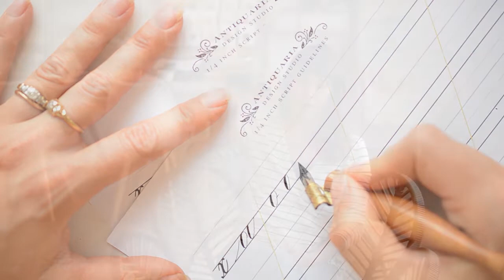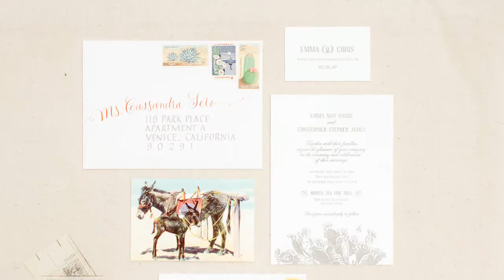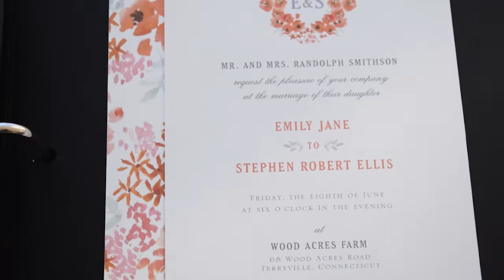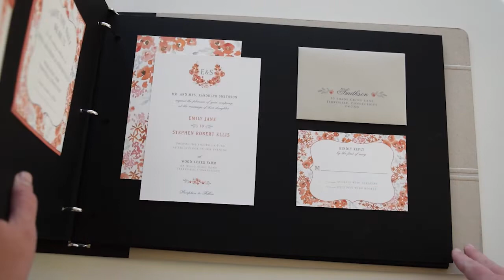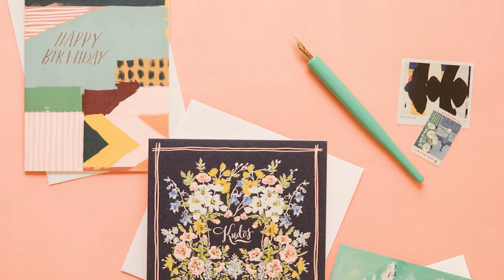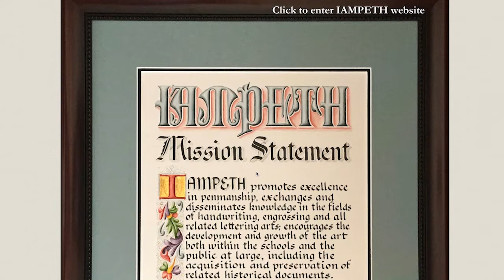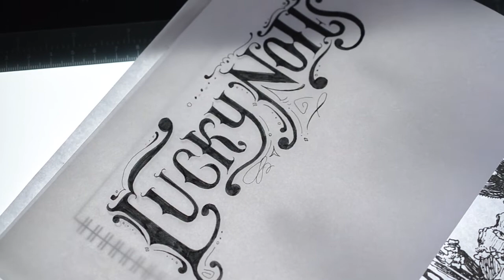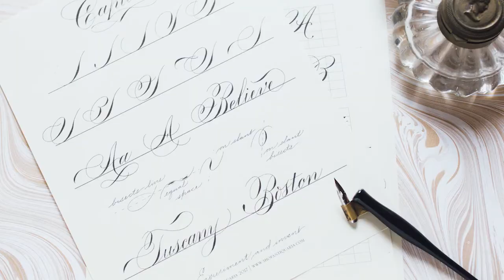Antiquaria Studio Chats, Ep. 01 | How I Make a Living as a Professional Calligrapher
We always get the question, “How did you guys start Antiquaria?”
And…
The answer is a bit of a long and winding story.
In our first episode of  “Studio Chat," Bailey opens up and shares her personal experience and how she's made a living as a self employed, professional calligrapher for the past 11 years. Of course, much of it is intimately intertwined with running Antiquaria, which has been both of our full time jobs since 2012.

So…grab a cuppa something and enjoy a lovely, relaxing, and behind the scenes chat with Bailey!

The Antiquaria LETTER SCHOOL -  Coming soon :)

Dance of the fireflies by Nathan Moore

PHOTOGRAPHS:
Robert Bredvad
Grace Hill
Chelsea Francis